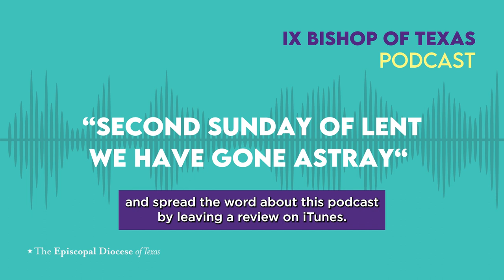Second Sunday of Lent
Listen to Bishop Doyle's sermon, "Second Sunday of Lent, We Have Gone Astray" preached at St. Mary's, Lampasas TX.